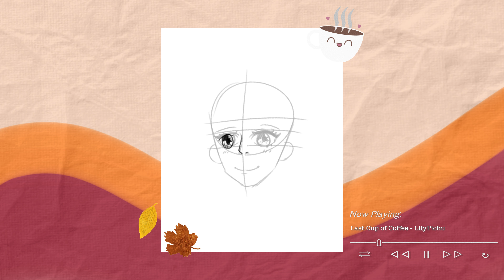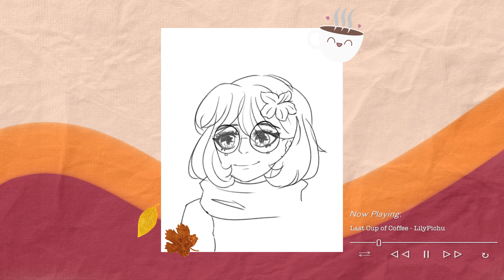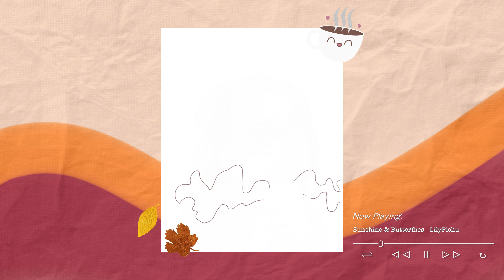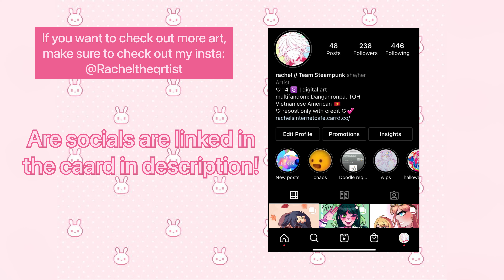[ibisPaintx] LilyPichu SpeedPaint || last cup of coffee ♫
HEYYO it's racheltheheqrtist finally back with another upload - I hope you enjoy this nice short speedpaint!

name :: rachel
nationality/race/ethnicity :: american, asian, viet
pronouns :: she/her
video editor :: vn
art program used :: ibispaint

socials ↴
art insta is @Racheltheqrtist